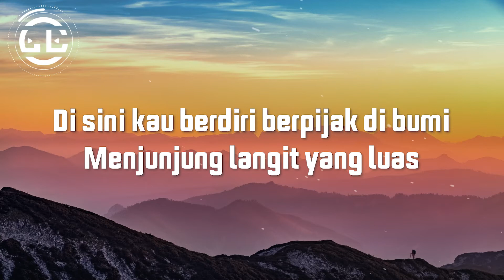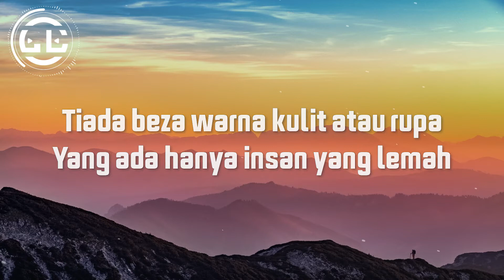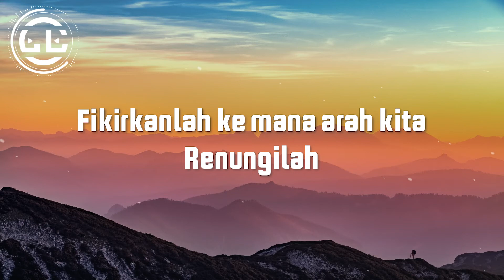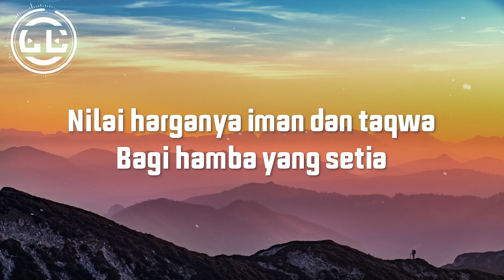Mirwana - Hikmah Kembara (Lyrics)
🎵Lyrics video for Hikmah Kembara by Mirwana

🎤Lyrics Hikmah Kembara by Mirwana

Di sini kau berdiri berpijak di bumi
Menjunjung langit yang luas
Pernahkah kau berfikir
Alam penuh rahsia
Anugerah yang Maha Esa

Berjalan bermusafirlah
Melihat kebesaran Tuhan yang
Diciptakan untuk
Mereka yang berfikir dan
Bersyukur di atas nikmat
Dan kurniaNya
Nilai harganya
Iman dan taqwa
Bagi hamba yang setia

Tiada beza warna kulit atau rupa
Yang ada hanya insan yang lemah
Dengan satu tujuan mencari keredhaan
Dan berbudi di bumi Tuhan

Berjalan bermusafirlah
Diciptakan untuk
Dan kurniaNya
Nilai harganya iman dan taqwa

Fikirkanlah dimana arah kita
Renungilah
Hikmah kembara
Menuju kasih
Buktikan cinta kita
Kepadanya

Ini kembara kita
Berjalan dan bermusafirlah
Untuk melihat kebesaranNya
Lantas berfikir dan bersyukur
Di atas nikmat dan kurniaNya